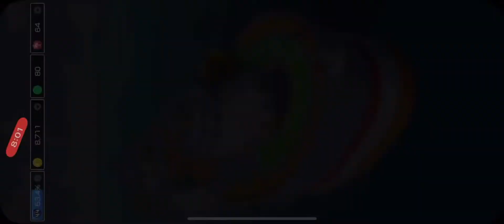Mario Kart Tour Ocean Tour: Iggy Cup